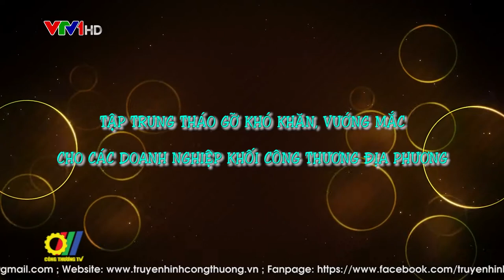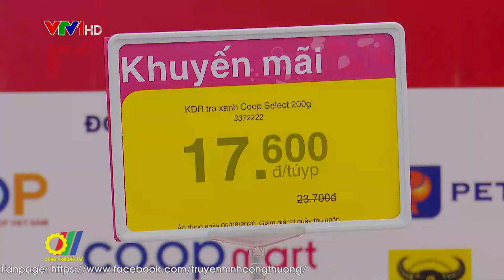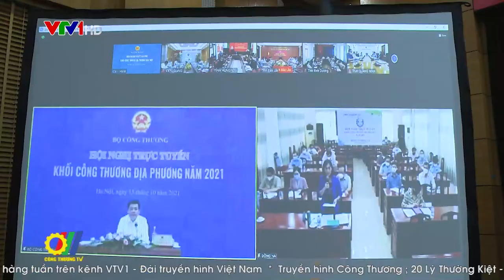Tập trung tháo gỡ khó khăn, vướng mắc cho các doanh nghiệp khối Công thương Địa phương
Mặc dù dịch Covid-19 ảnh hưởng tới mọi mặt của nền kinh tế, nhiều địa phương trọng điểm về kinh tế phải giãn cách nhưng bức tranh kinh tế xã hội 9 tháng đầu năm vẫn duy trì được mức tăng trưởng dương 1,42%, an sinh xã hội được đảm bảo, kinh tế vĩ mô ổn định, lạm phát được kiểm soát. Các cơ quan ở Trung ương và địa phương đã thực hiện tốt, có hiệu quả công tác phòng chống dịch…